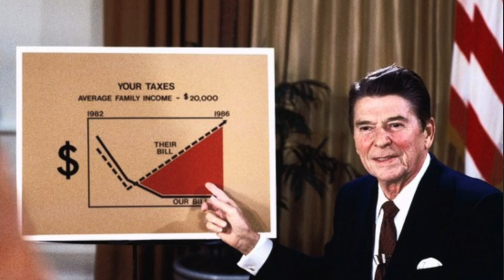MUS 360 A Bit about the 80s